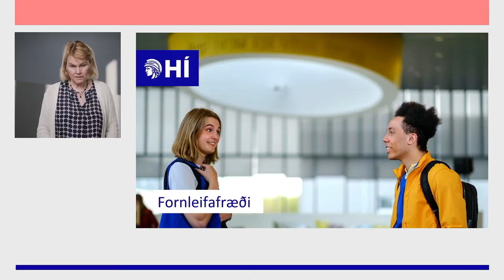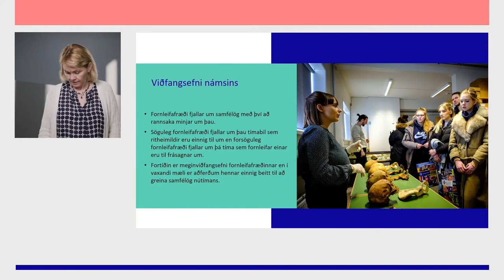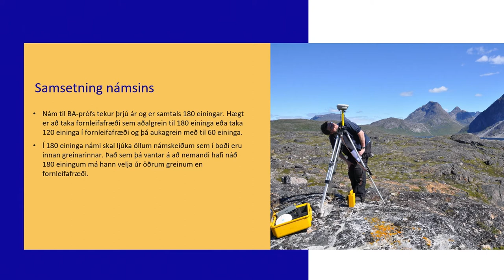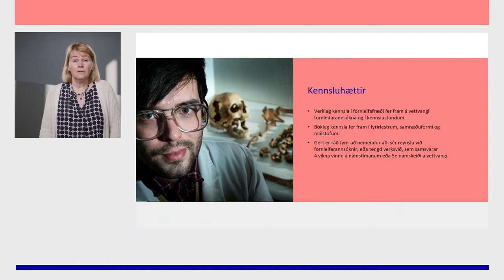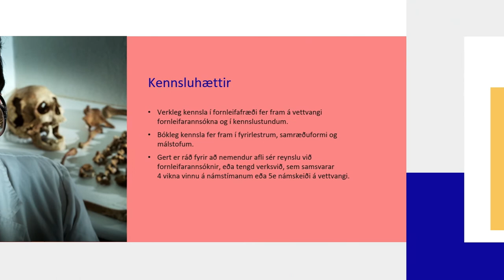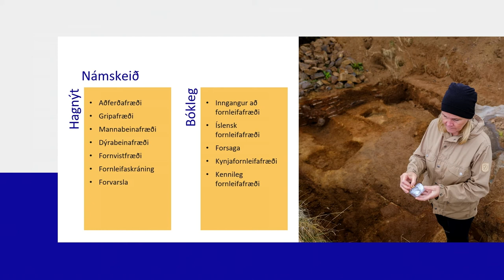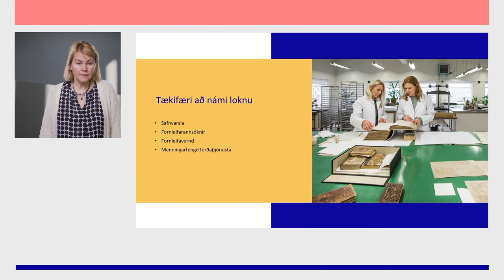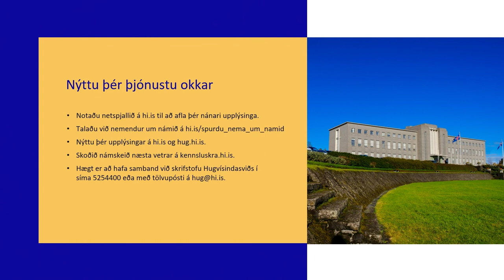Fornleifafræði – Háskóli Íslands